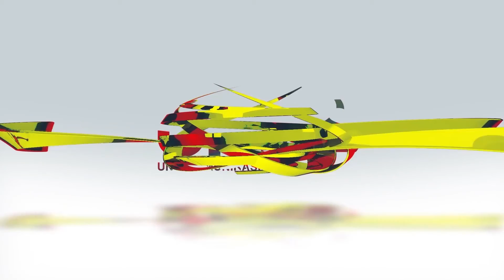KlipBuletinUKAS Program Imunisasi COVID 19 Kebangsaan Remaja Diteruskan Di Matu Dan Igan